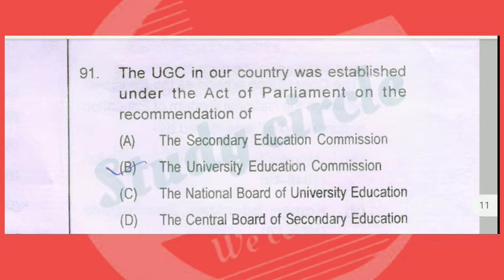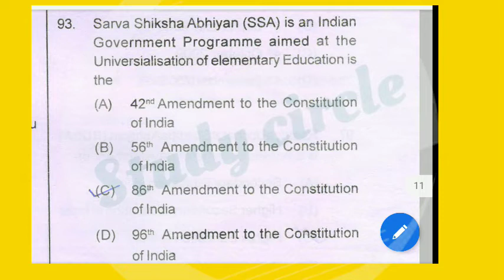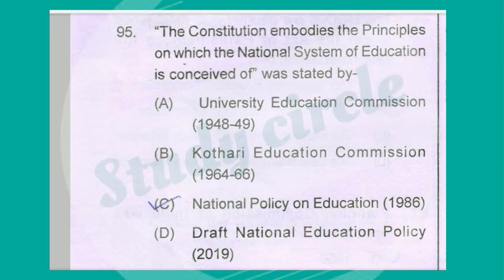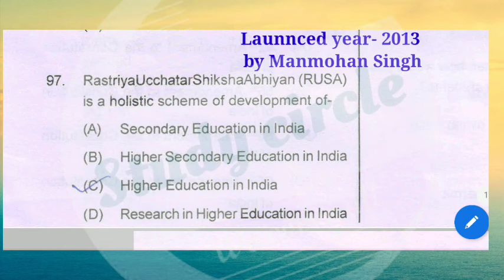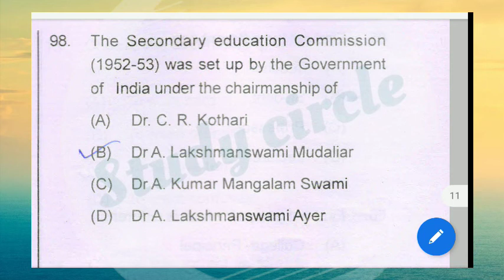GAUHATI UNIVERSITY(GU) B.Ed entrance exam 2020// previous year solved question// Study circle by us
Here we are continuously providing materials on BEd, D.El.Ed and other MSc entrances.
We are also dealing with HS 2nd year syllabus.
You can find a learning hub in the channel.

more videos on BEd entrance✓✓

for HS students